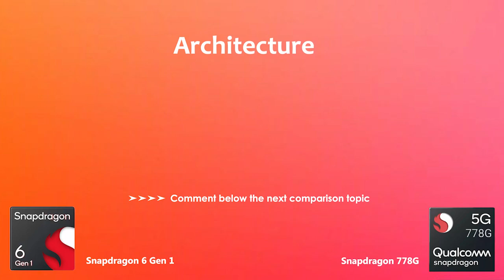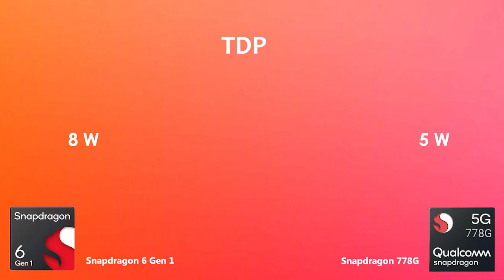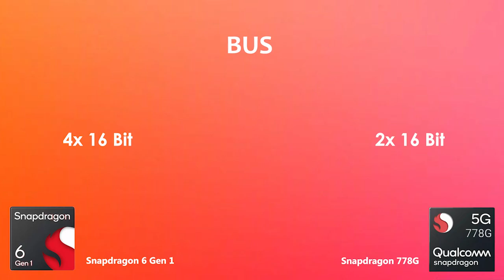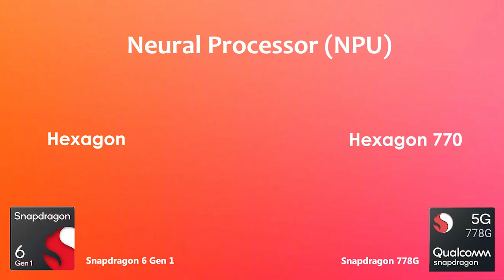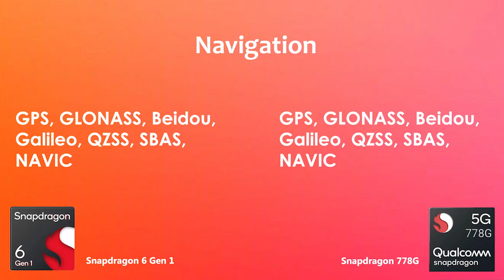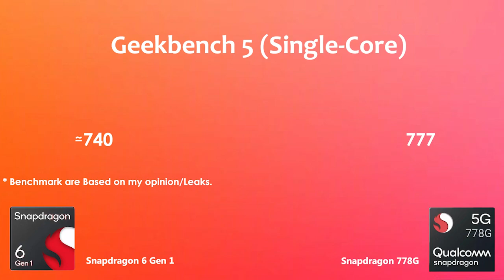Snapdragon 6 Gen 1 Vs Snapdragon 778G | Antutu Benchmark & Specification| Which is Best ??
Snapdragon 6 Gen 1 Vs Snapdragon 778G | Antutu Benchmark & Specification